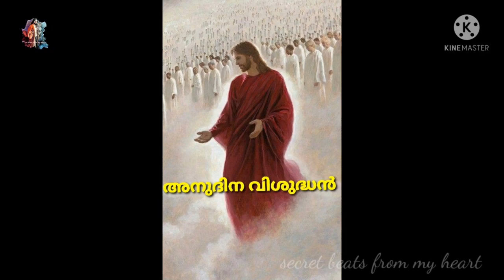Saint of the day September 07 ST. CLOUD